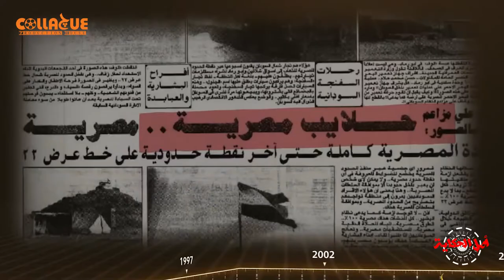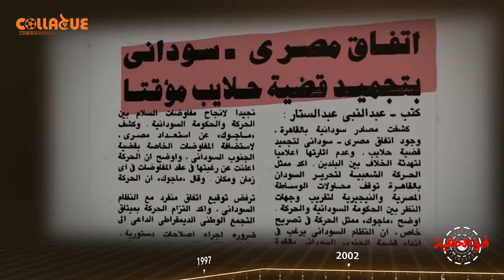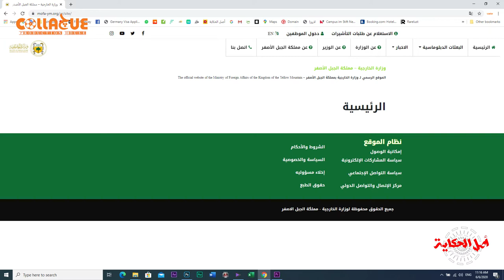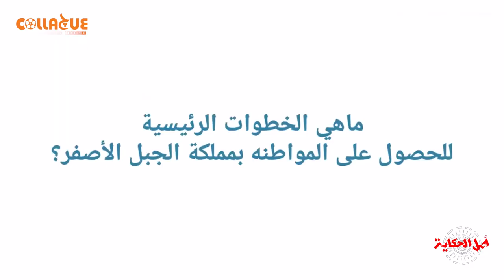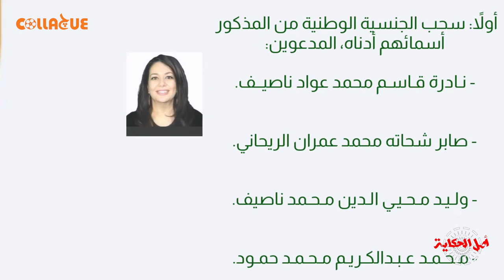أصل الحكاية: يوميات مملكة فى أخرالشارع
أزاى لسه فى أماكن فى العالم مفيش عليها سيادة من دول؟
وأزاى فجأة ظهرت مملكة جديدة من كام شهر، بتدور على شعب يسكنها،
و هل ممكن ده يأثر علينا فى مصر،
مين اللى ورا المملكة الجديدة؟
و هى فعلاً حتكون يوتوبيا زى ما بيحلم أصحابها؟
أصل الحكاية
تقديم: حنين الجندى
تصوير: محمد توحيد
إعداد و إخراج: شريف حسين